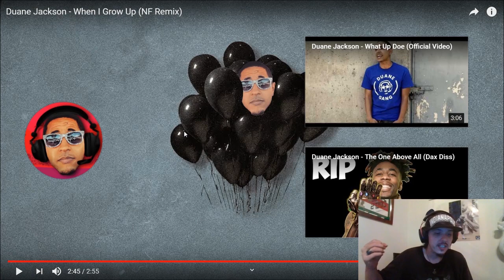Duane Jackson - When I Grow Up (Remix) [Reaction] - Duane Just Bodied Another Beat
What is up everyone, we are back with another music reaction. In this video, we take a look ate Duane Jackson's When I Grow Up Remix. And let me tell you before you even watch, this remix is amazing. I hope you all enjoy the video.

If you are interested in donating to the cause, all money will go back into games and things to make my videos and streams look and run better!

Big thank you to Dammit Jim who supplied my user photo, and waterstamp!